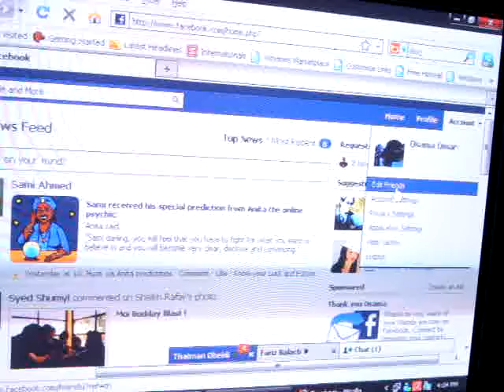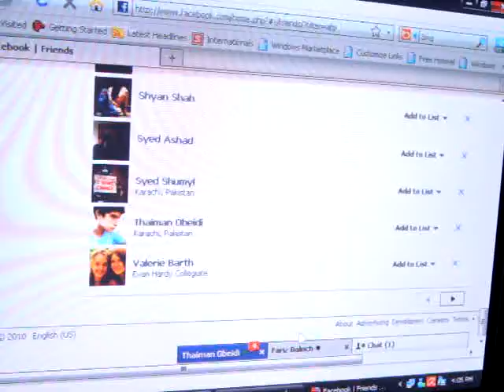how to delete a friend on new facebook.